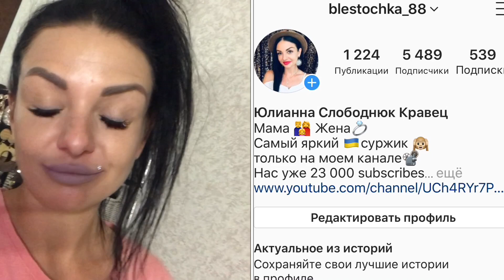50 \50 успешного дня )))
Мама🙋🏻👨‍👩‍👧💪🏻
Жена 💍💑
Всем приветулики 💞
меня зовут Юлианна 🌟
рада вас встречать на своём канале🎥 буду вам дарить позитив👯 и Релакс ✌🏻
Добавляйтесь ко мне в Инстаграм 🤳🏻

Пишите мне в Директ 📩
Будем 💯 дружить
Так же меня можно найти💐
Одноклассники💃🏻